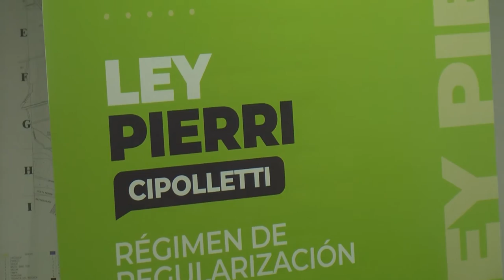LEY PIERRI, PROVINCIA FIRMO LAS PRIMERAS ACTAS NOTARIALES